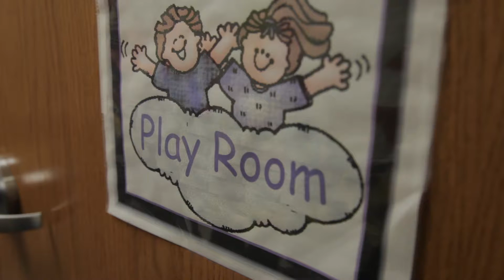School Of Family Life Career Spotlight: Ben Oviatt Weinheimer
Ben Oviatt Weinheimer,  Youth Outpatient Therapist, Wasatch Mental Health